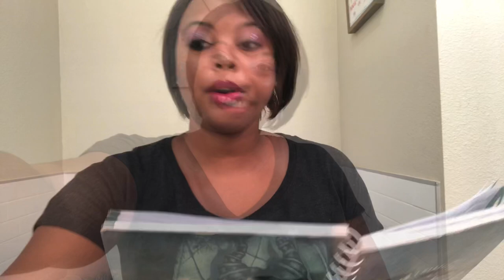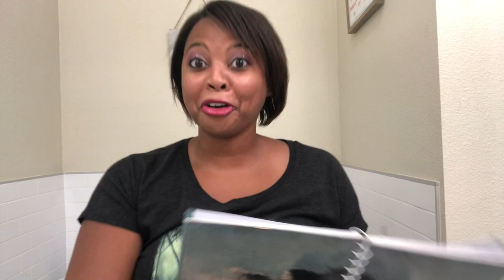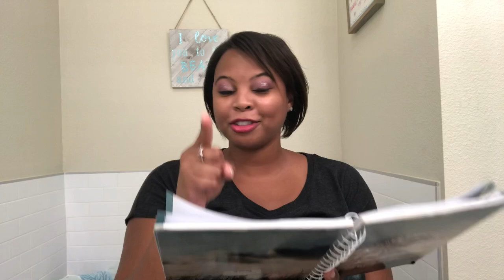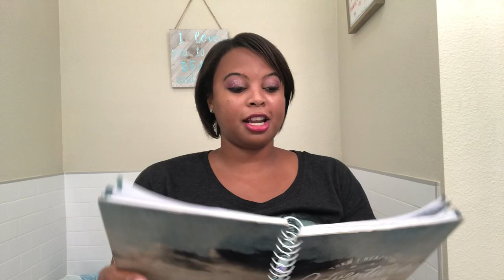218: Mouse Mixer | Would You Rather Disney Tag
Hi beautiful friends! Hope you’re having a fantastic Saturday! This week we’re going to Wine down with a Mouse Mixer and have some fun with some “Would You Rather” questions Disney Tag created by Sariea who is @dreamitdiy

My good friends Jasem (@awesomejasem) and Erika (@deoriginalerika) did a fun Mouse Makeover while answering these questions! Go watch both of their videos here:

So instead of doing a Mouse Makeover like my friends who are amazing at makeup; I decided to answer these questions as a Mouse Mixer and drinking some wine! Let’s have fun this Saturday drinking some wine! Here’s a list of the Would You Rather Questions!

Would You Rather :
 1. Wear wet shoes and clothes all day or have a headache all day?
 2. Have a meal with Walt or watch a show with him?
 3. Never meet a character again or never ride rides again?
 4. Go to Tokyo Disney or Disneyland Paris?
 5. Never ride Flight of Passage again or Never Ride Tower of Terror again?
 7. Never watch a parade again or never watch a show again?
 8. Go to the parks for one day this year OR 10 days in two years?
 9. Ride on a river boat with steamboat willie or stand with Sorcerer Mickey during Fantasmic?
 10. Custom Jim Shore or Custom Disney Loungefly bag?
 11. Stuck on a ride for an hour or stuck in line in the rain for 30 minutes
 12. Eat a meal cooked by Remy or Tiana?
 13. Be forced to care for Si and Am or Lucifer?
 14. Only be able to get a churro or beignets?
 15. Free coffee mug every trip you take or free set of ears?
 16. Disney Princess hair or Disney Princess singing voice?

Now I encourage you all to answer these questions and tag Jasem, Erika, Sariea, & myself so we know what you would rather do at the Disney Parks!